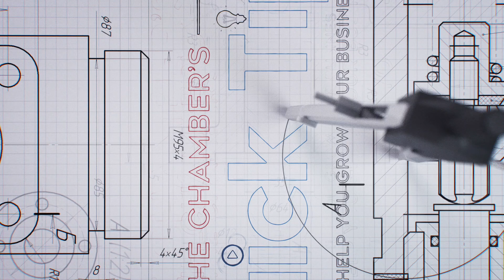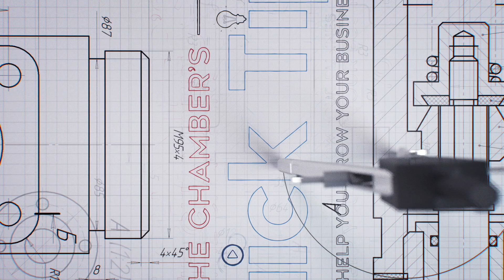Tips for Your Website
This week on The Chamber’s Quick Tip, we start a two-part series on how to make sure your website is an asset and not a liability.  What is your biggest frustration with your website?